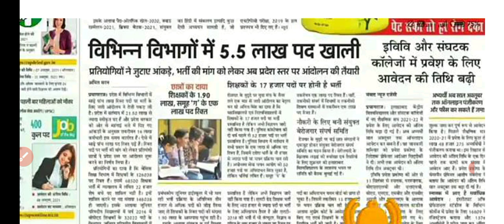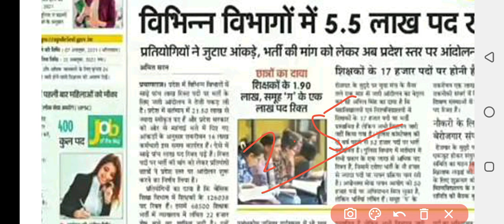tgt pgt latest news today| TGT PGT latest update today| up TGT PGT Bharti latest news today